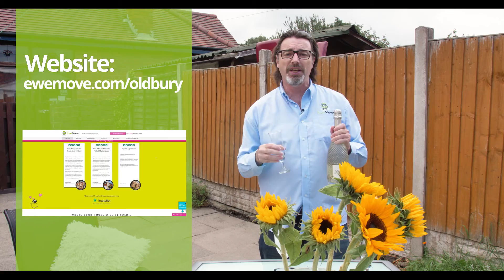JASON GOES ON THE PROSECCO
2 BED TERRACED PROPERTY WITH EXCELLENT FEATURE FIREPLACE